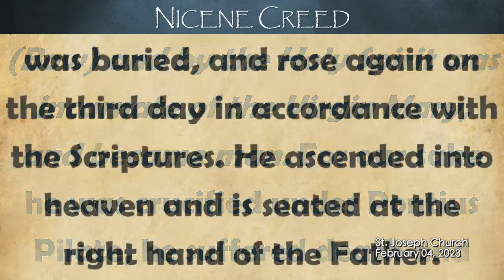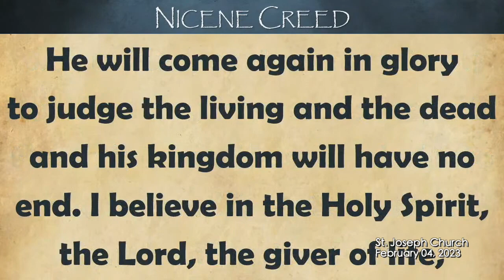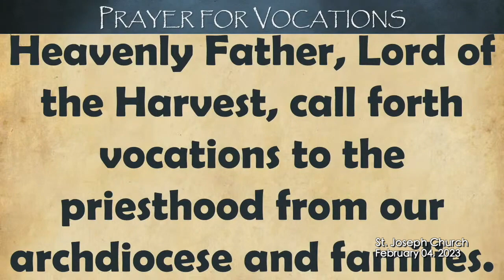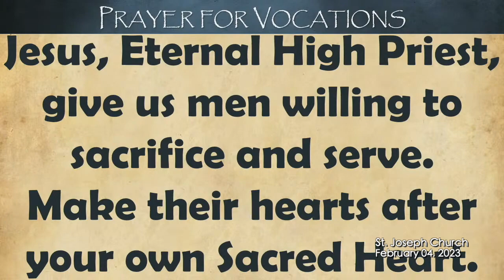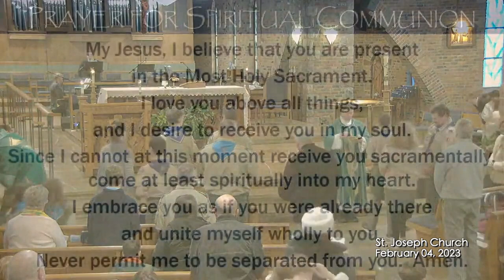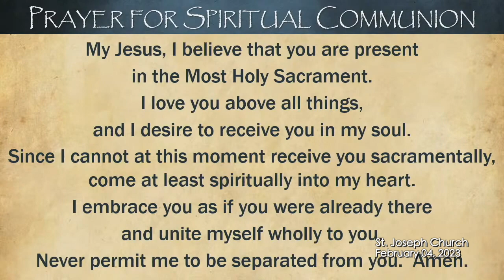St. Joseph Church 2/4/23